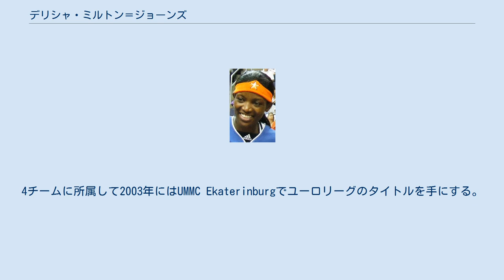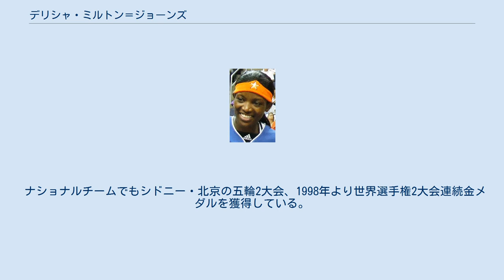デリシャ・ミルトン＝ジョーンズ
ロサンゼルス・スパークスの選手
デリシャ・ミルトン＝ジョーンズ（DeLisha Milton-Jones、1974年11月11日 - ）は、アメリカ合衆国・ジョージア州出身の女子バスケットボール選手である。
WNBA・アトランタ・ドリーム所属。
 フロリダ大学ではNCAAトーナメント4回出場に貢献。
全米個人賞も獲得。
 卒業後はABLのポートランド・パワーに入団。
しかし1998年にリーグが消滅したため、WNBAのロサンゼルス・スパークスに入団。
 2001-02以降のWNBAオフには欧州リーグにも参戦。
4チームに所属して2003年にはUMMC Ekaterinburgでユーロリーグのタイトルを手にする。
 2005年、シャミーク・ホールズクロー及びドラフト1巡目指名権との交換でワシントン・ミスティクスにトレード。
 2004-05オフには、男子リーグであるABAのロサンゼルス・アフターショックのヘッドコーチを務める。
男子プロリーグの女性コーチは同リーグのナッシュビル・リズムを率いたアシュレー・マキルヘニーに次いで2人目。
 ナショナルチームでもシドニー・北京の五輪2大会、1998年より世界選手権2大会連続金メダルを獲得している。